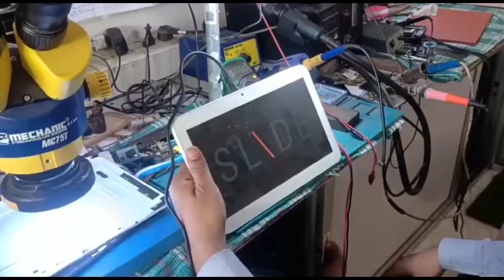Slide tab motherboard solution Parth Mobile Hospital